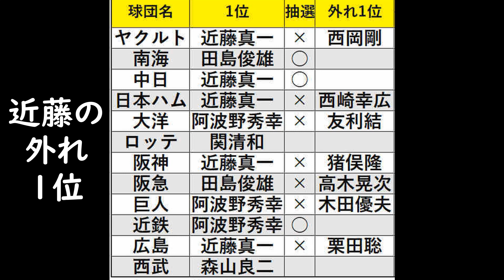【猪俣隆 阪神】法政大では20勝しドラフト1位でタイガース入団。故障やフォーム改造の影響で制球難から1度も勝ち越すことはできなかった、、、93年には二桁勝利達成！引退後に寿司職人の転身。オマケ映像付！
猪俣隆投手は、新潟県出身の選手として、ドラフト1位指名を受けて入団したが、実はこれが史上初だった。プロ入り後は期待のサウスポーとして３年目から山本和行が付けていた背番号25に変更。

故障やフォーム改造の影響でコントロールは、、、、のピッチャーも荒れ具合がちょうどいいと？すごくいいピッチングもしたりしていた。90年には5勝11敗と大きく負け越すもその5勝中3完封勝利だからハマったらすごいということですね。

93年初の二桁11勝も12敗とプロ生活では1回も勝ち越すことはなかった。
引退後に寿司職人に転身しテレビで紹介されたときは第２の人生カッコいいな～なとも思った。

通算成績
191試合　43勝63敗3S　　防御率3.68